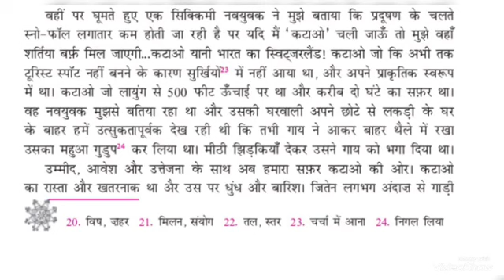कक्षा 10 - साना - साना हाथ जोड़ि (भाग 16)